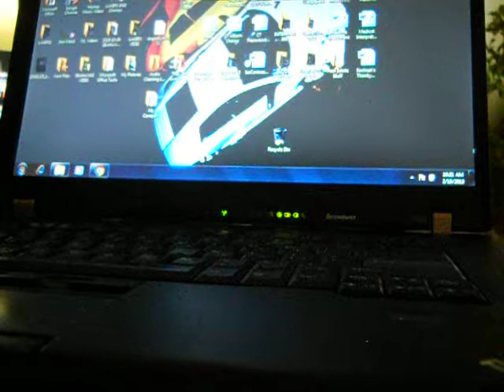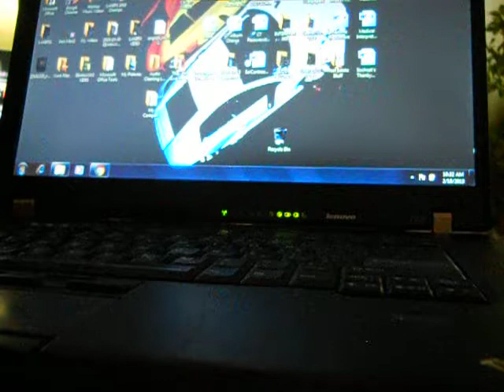Jeremiah 37 second part